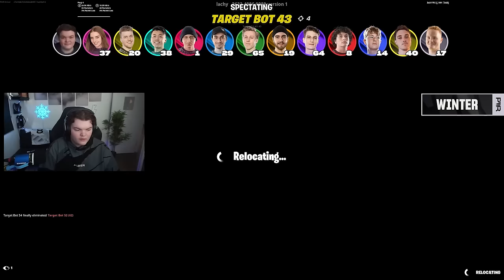Fortnite But EVERY PLAYER Is A BOT!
Today PWR & friends pick a random bot to see who wins!